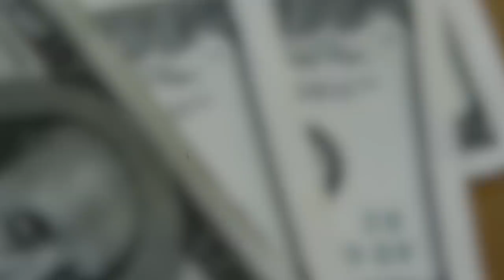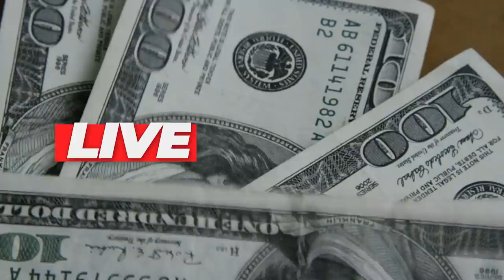💳C6BANK EXPLOSÃO DE LIMITES PARA SEUS CLIENTES. MAIS CRÉDITO, MAIS LIMITES, CLIENTES DO BANCO.